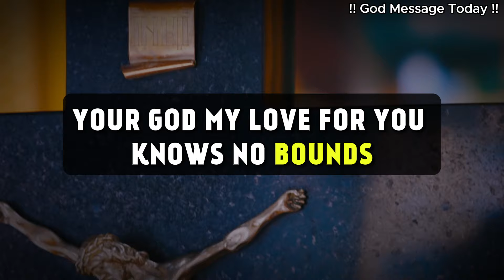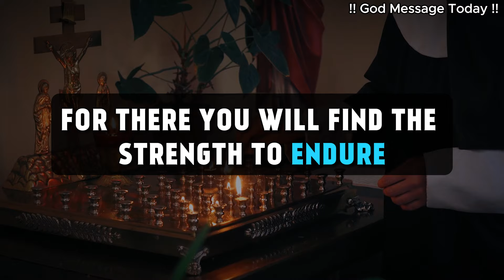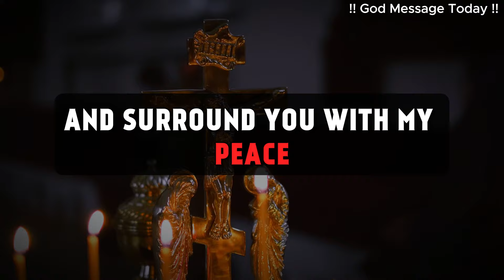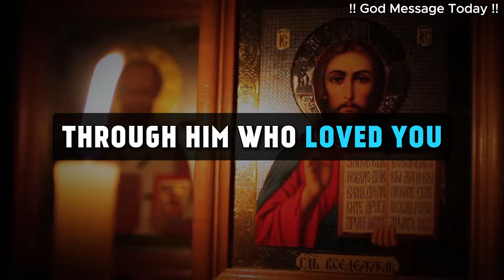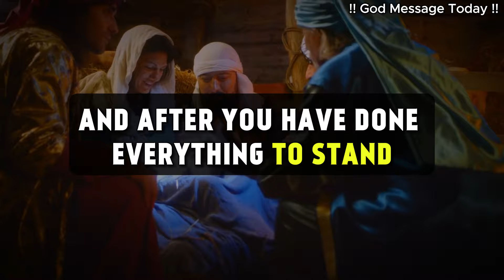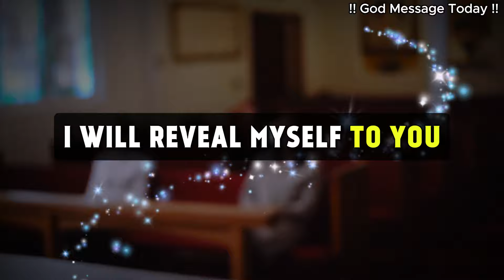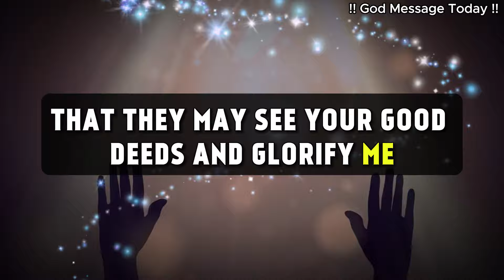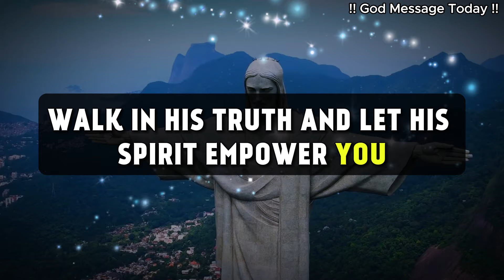God Says: I am in Your Room Right Now | Gods Message for You Today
god helps
gods message for me today
lord helps
god says
god says today
god message
god message today
bible verses
tarot reading
Financial abundance
abundance meditation
angels message
angels messages
jesus christ
angel message
jesus message
faith quotes
angel number 1111
universe message
today's verse
positive affirmations
jesus affirmations
God
earth angel signs
Money miracle